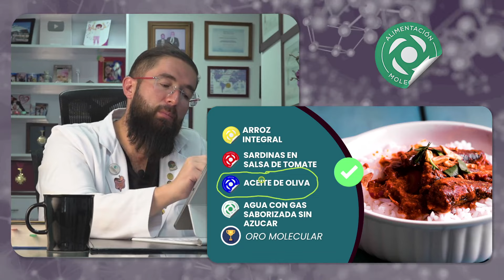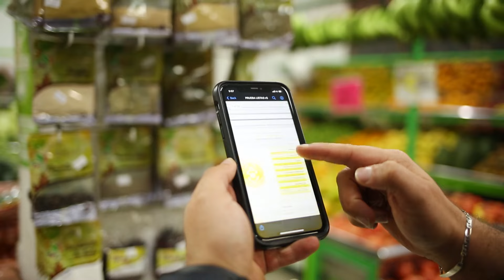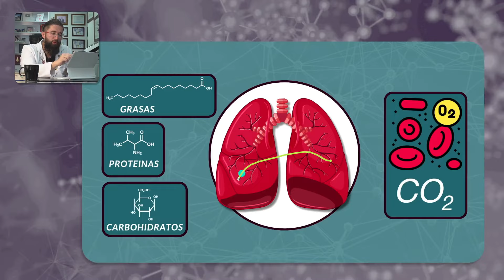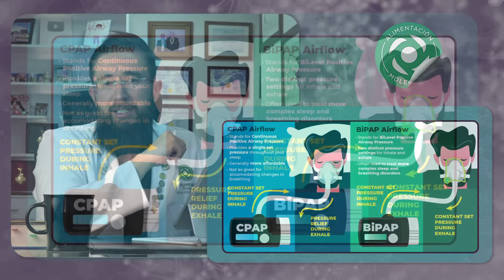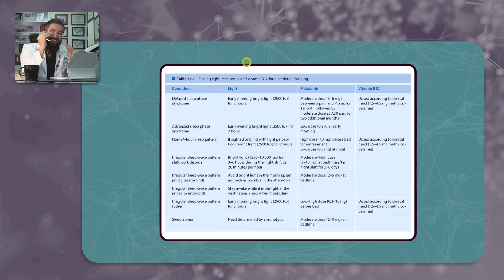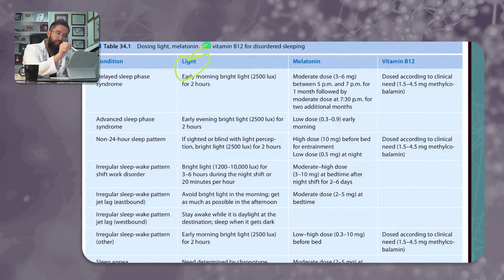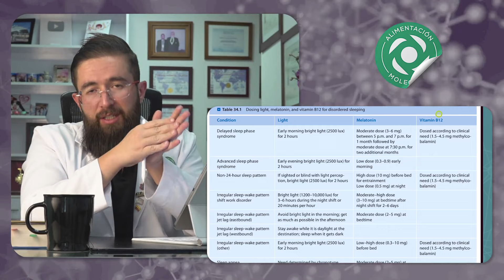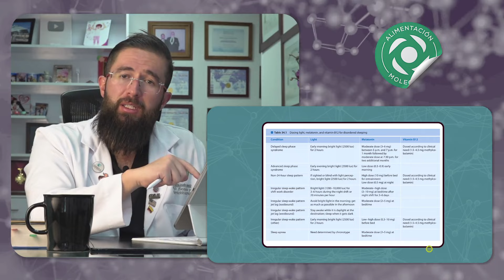Este alimento mejora la calidad del sueño - Conferencia # 35 - Contra las enfermedades (Fragmento)